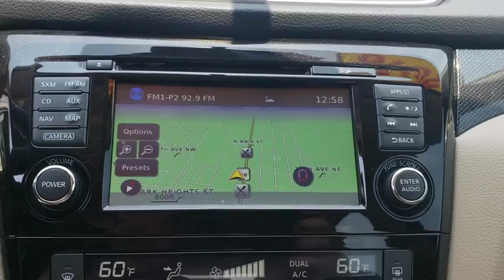2016 Nissan Rogue Joplin MO, Vinita Oklahoma, Neosho MO, Baxter springs KS, Miami, OK U218520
Gun Metallic U 2016 Nissan Rogue available in Miami, Oklahoma in Miami Auto Super Center. Servicing the Joplin MO, Vinita Oklahoma, Neosho MO, Baxter springs KS area.